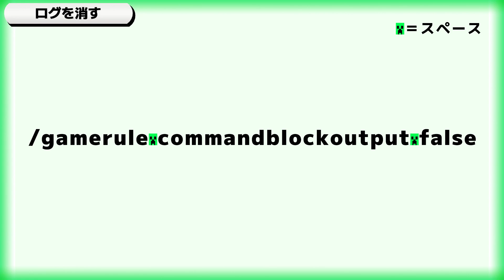【マイクラ】土魔法剣！突進コマンド／新execute対応【マインクラフト統合版/スイッチ対応】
リクエストにあった「突進コマンド」を作ってみました
今回は第二弾として、地の力をプラスした突進コマンドです

※動画はwindows10版をプレイしていますが、コマンドはwindows10、PE、スイッチ版、PS4版に対応しています

※マイクラver1.19.50以上に対応した、新executeコマンド版です

コマンドブロックの出し方
/give□@s□command_block

コマンドログの消し方
/gamerule□commandblockoutput□false

⭐⭐今回ご紹介したコマンド（□＝スペース）⭐⭐

鉄の剣を持っているとき、ノックバックを付与
enchant□@a[hasitem={item=iron_sword,location=slot.weapon.mainhand}]□knockback□2

鉄の剣を持っている人にスピードを付与
execute□as□@a[hasitem={item=iron_sword,location=slot.weapon.mainhand}]□at□@s□run□effect□@s□speed□1□5□true

走ったときのパーティクルを表示
execute□as□@a[hasitem={item=iron_sword,location=slot.weapon.mainhand}]□at□@s□□run□particle□minecraft:dragon_destroy_block

敵を地面に埋める
execute□as□@a[hasitem={item=iron_sword,location=slot.weapon.mainhand}]□at□@s□run□execute□if□entity□@e[family=mob,r=1]□run□tp□@e[family=mob,r=1]□~~-1.7~□~□0

埋まった敵の頭上に煙を表示する
execute□as□@e[family=mob]□at□@s□run□execute□unless□block□~□air□run□particle□minecraft:silverfish_grief_emitter□2~

⭐⭐その他⭐⭐

▼ゲーム概要
マインクラフト（Minecraft）統合版
（windows10版、スマホ、switch/スイッチ、PS4対応）